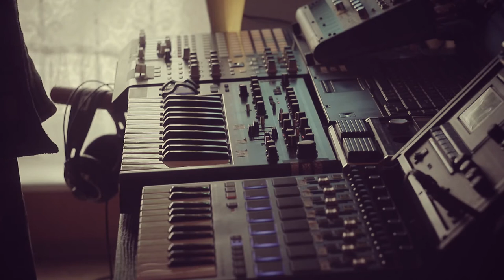Chill Quasi-random Riffs Using Paraphonic Mode on Bass Station 2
Different patch, tempo and stuff.